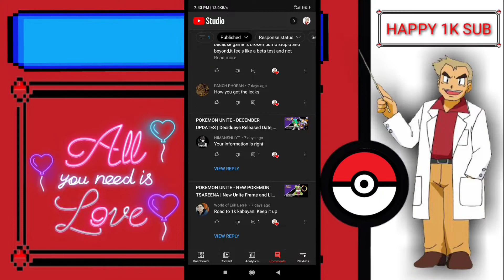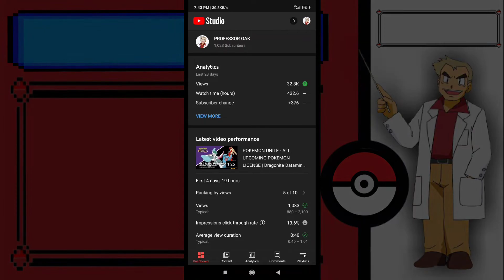POKEMON UNITE - HAPPY 1K SUBSCRIBERS | Thanks For The Support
Happy 1k Subscribers Trainer, Thanks for love and support for this channel. I will strive harder to have a good news leaks and updates on Pokemon Unite. Happy Hollidays